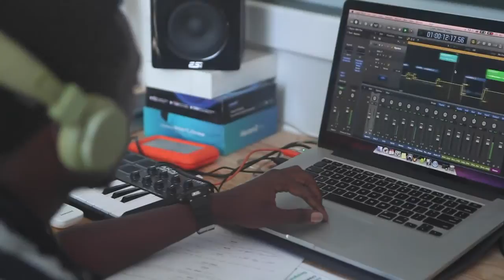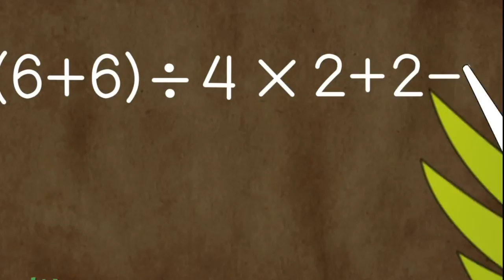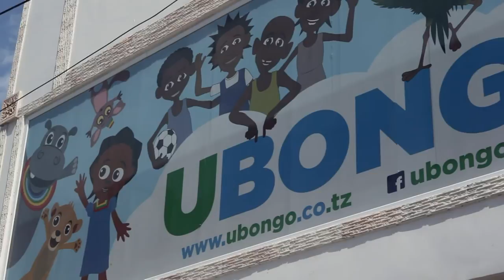Tanzanian cartoons animate children's maths lessons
A Tanzanian cartoon of elephants, giraffes and monkeys that talk and do maths has become the country's most widely watched TV programme, and a much needed resources for children's education.